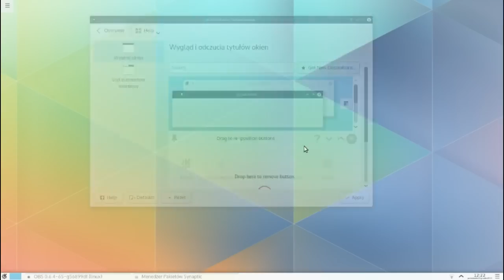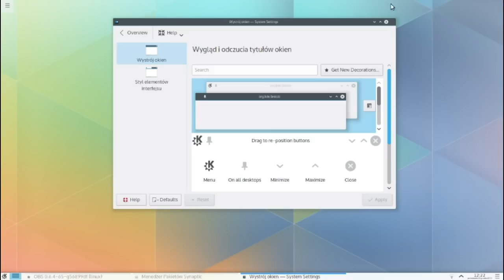KDE Plasma (5.1.90) - 15.12.2014